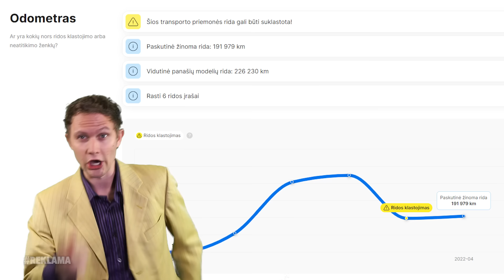Ar Mantas Katleris Buvo Šantažuojamas?! | ŽINAU, KAD MELUOJI #10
ŽINAU, KAD MELUOJI - Laida su daug juokingų žmonių!
3 sezonas - 1 laida
⬇️ carVertical 20% nuolaidos kodas: MELUOJI
⬇️CHAZZ – lietuviškas traškučių gamintojas bei saldumynų ir kitų užkandžių e-shopas,
garsėjantis savo drąsiais, išskirtiniais sprendimais ir skandalingais skoniais.

-20% CHAZZ produkcijai su nuolaidos kodu MELAGIS
*Nuolaidos nesisumuoja. Visa informacija - chazz.lt
⬇️Paremk mūsų kūrybą
⬇️Sekite mus:
⬇️Bendradarbiavimas
00:00:00 Intro
00:04:07 Emilis Jokūbas - Klojo lovas benamiams
00:13:24 Mantas Katleris - Labiau palaiko rusiją nei Ukrainą
00:21:48 Evaldas Jasaitis - Apsivogė parduotuvėje
00:27:59 Mantas Patarakas - Būdamas 24 metų atšventė pirmuosius naujuosius metus
00:38:09 Laura Dragūnaitė - Tėvas pavogė ir sudaužė Lauros automobilį
00:47:18 Vanilla Killa B - Mokykloje įstojo į vandesvydžio komandą
00:53:34 Emilis Jokūbas - Šeima turėjo asmeninį benamį
00:59:41 Mantas Katleris - Buvo šantažuojamas
01:05:05 Evaldas Jasaitis - Mokykloje buvo užkimšęs mokytojų tualetą
01:11:24 Mantas Patarakas - Yra pardavęs savo šlapimą internete
01:19:16 Laura Dragūnaitė - Liūdnas Lauros gyvenimas
01:27:48 Vanilla Killa B - Seniau buvo fotografas